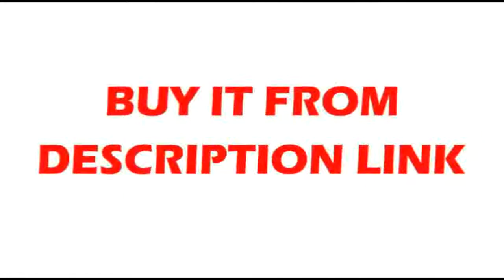Good SFU1605 ballscrew + BK12 BF12 + nut housing + Coupling for CNC parts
Good SFU1605 ballscrew + B K12 BF12 + nut housing + Coupling for CNC parts
Product On Aliexpress

Guide Width or Diameter:16mmModel Number:SBR16Diameter:16mmPlace of Origin:Chinais_customized:Yesmodel:SBR16model2:SFU1605